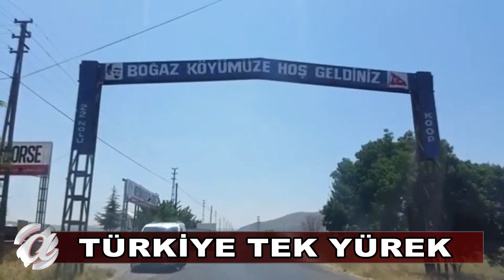NEVŞEHİRLİ MUHTAR GÖNÜLLERE DOKUNDU